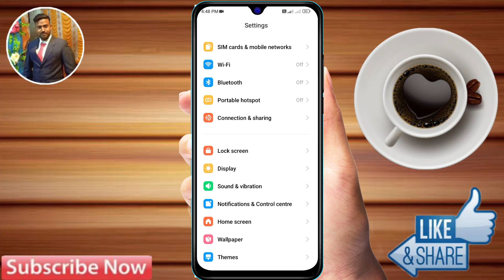how to show daily data usage in poco m6 5g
poco,
poco m6 5g,
poco m6 5g data usage show,
poco m6 5g mein data usage kaise Show kare, poco m6 5g data setting,
poco m6 5g daily data show Setting,
how to enable daily data usage setting in poco m6 5g,
poco m6 5g data usage,
poco m6 5g daily data usage